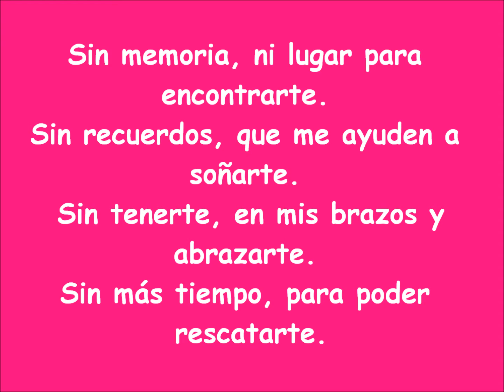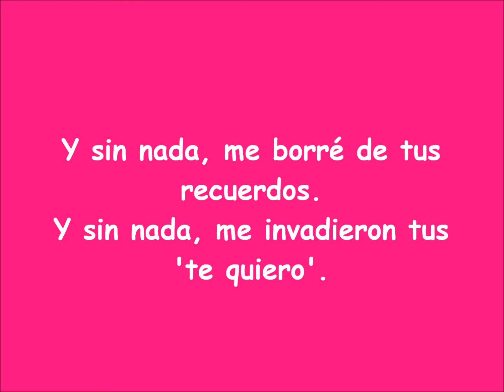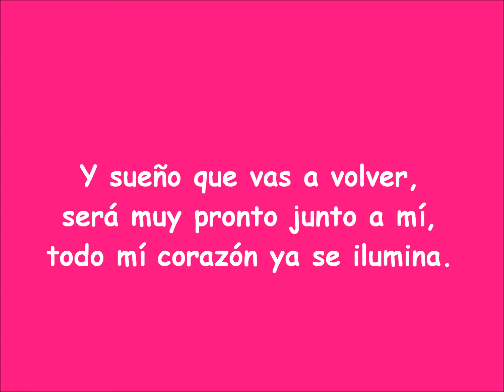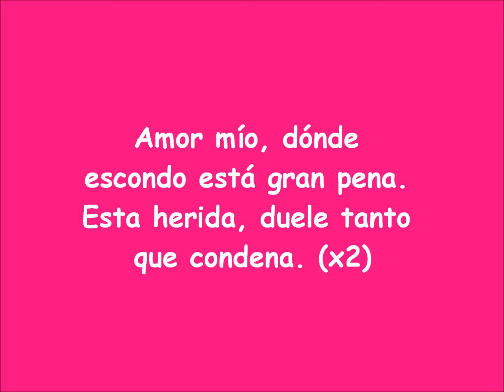Aliados - Amor Mio con LETRA